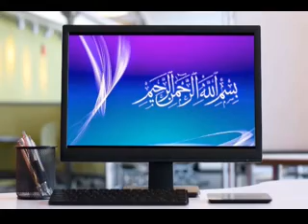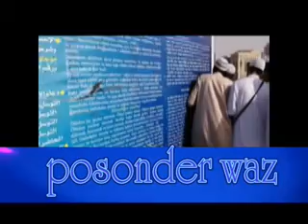জান্নাতুল বাকি নয় বাকি নামক গোরস্তানে বার হাজার সাহাবীর কবর রয়েছে # posonder waz/mamin mollah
YouTube Channel ID:   UCibv5dCfIWnwAAWU2Mou4SA